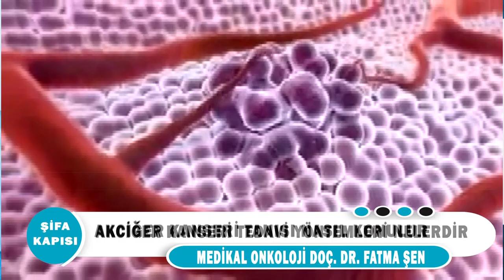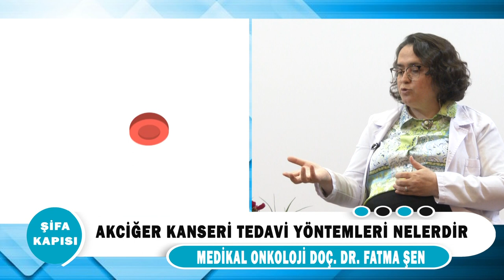Avrasya Hastanesi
Medikal Onkoloji Uzmanı Doç.Dr. Fatma Şen ''Akciğer Kanseri Tedavi Yöntemleri Nelerdir? '' hakkında detaylı bilgiler veriyor.